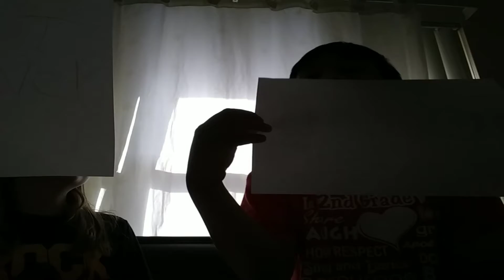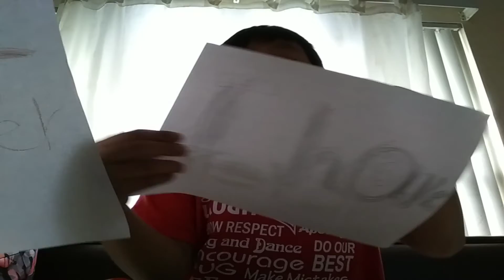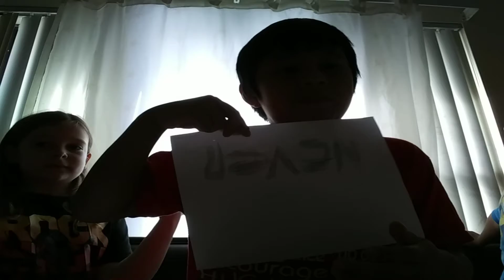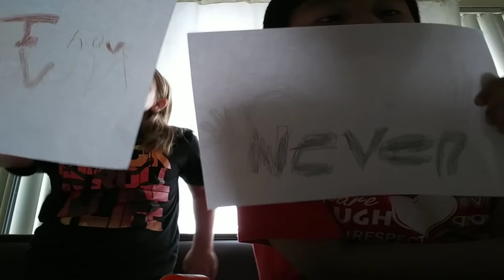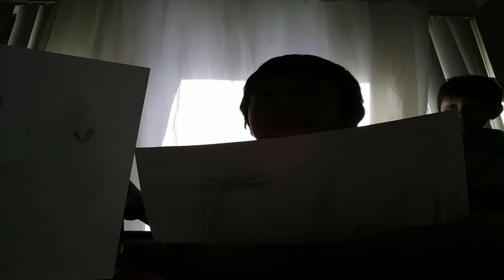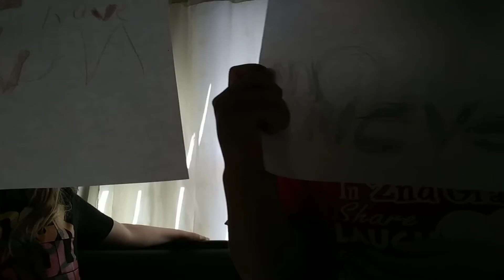Never have i ever FT CSPuppets